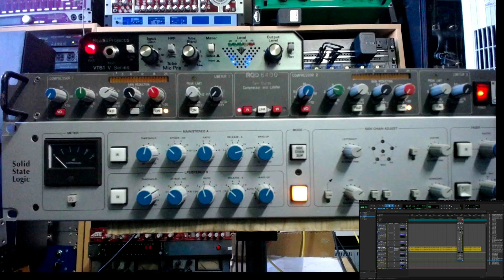SSL buss comp - Carlec RQD6400 buss comp Sound test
SSL Busscomp
Carlec RQD6400 buss comp
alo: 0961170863